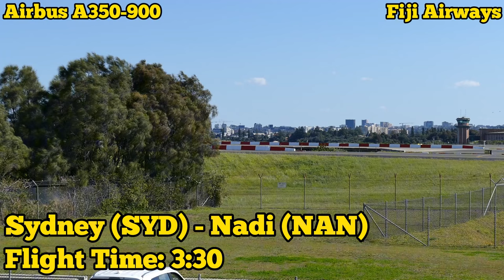4 Minutes of Sydney Plane Spotting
Welcome to our exhilarating 4-minute video capturing the action at Kingsford Smith Sydney International Airport! Get ready to witness the breathtaking spectacle of planes taking off and landing at one of the busiest airports in the Southern Hemisphere.

In this short yet thrilling video, you will experience:

Dynamic takeoffs as aircraft power down the runway, lifting into the clear blue skies of Sydney.
Smooth landings where planes gracefully descend and touch down on the tarmac, showcasing the skill of the pilots.
A variety of aircraft types, from commercial airliners to cargo planes, all contributing to the vibrant atmosphere of the airport.
Feel the thrill and excitement of air travel as you watch these magnificent machines in action. This video is perfect for aviation enthusiasts, travelers, or anyone who enjoys the wonders of flight!

We’d love to hear your feedback—what did you enjoy most about this video? Thank you for tuning in, and enjoy your journey through the skies! ✈️🌟

chatgpt to save the day...
and i was in a rush to upload and edit this video, so thats why there is no outro cuz i forgot about that. lol

0:00 Intro
0:07 Fiji Airways Airbus A350-900 to Nadi
0:32 MASkargo Airbus A330-200F from Kuala Lumpur
0:58 Qantas Airbus A330-200 to Jakarta
1:22 Cathay Pacific Boeing 777-300ER to Hong Kong
1:57 British Airways Boeing 787-9 Dreamliner to Singapore
2:29 UPS Boeing 747-8F from Honolulu
3:11 Thai Airways Airbus A350-900 to Bangkok
3:48 Qantas Airbus A380-800 to Singapore